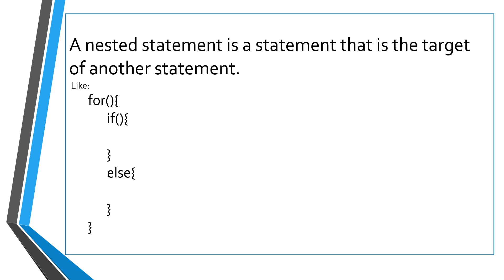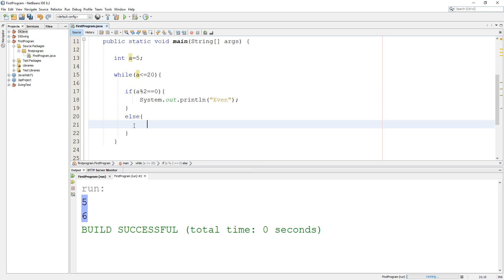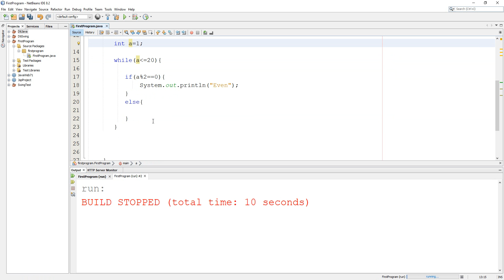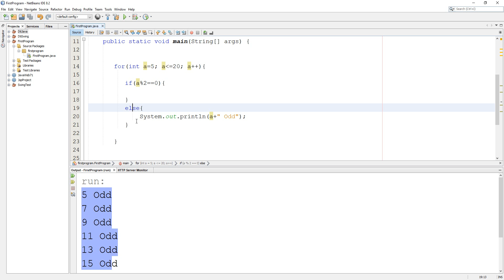Lesson 19 Nested Statement